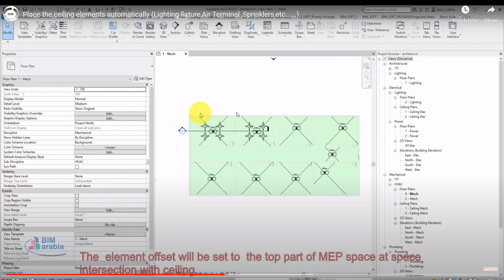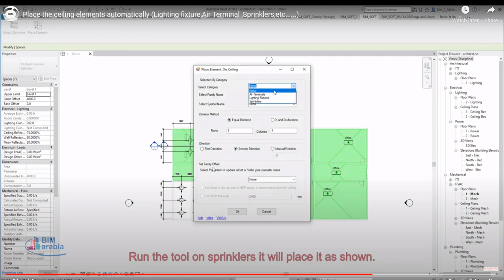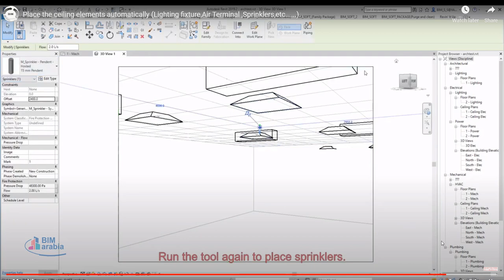Distribute revit MEP elements automatically on ceiling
This tool is designed to place the ceiling elements automatically (Lighting fixture, Air Terminal, Sprinklers, Fire Alarm, and Data Devices)

It will save a huge amount of time used to place lighting fixtures or air terminals. etc in the project.